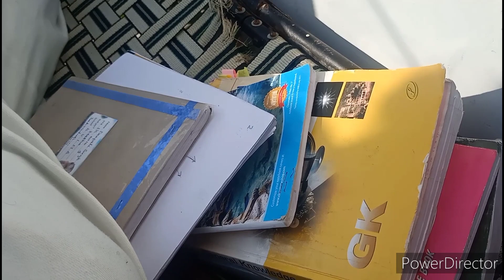💁🏻Aaj Fir se lag gai Apne daily routine mein💕